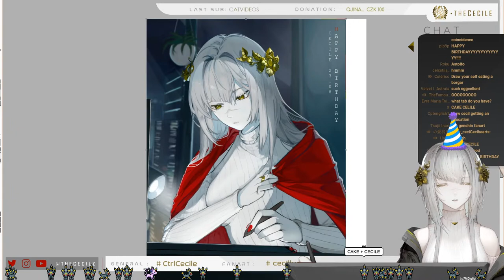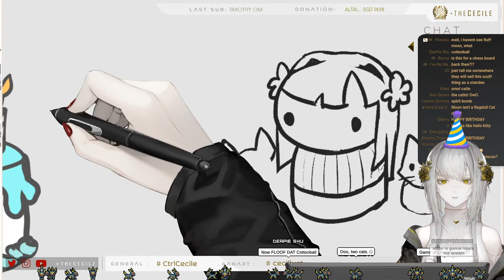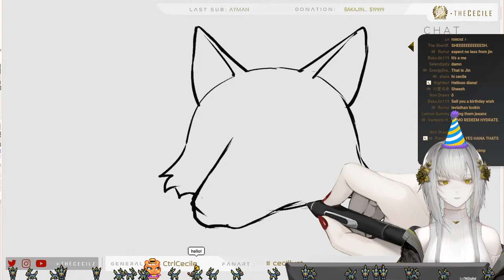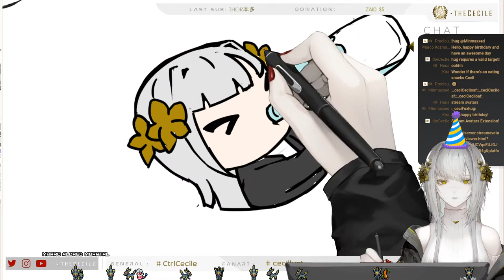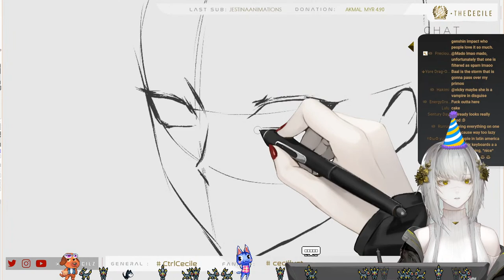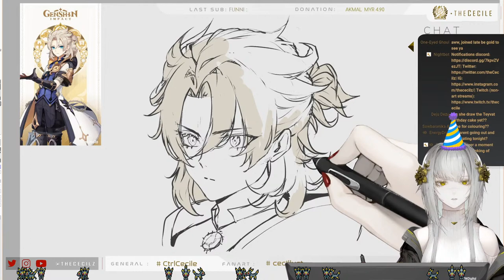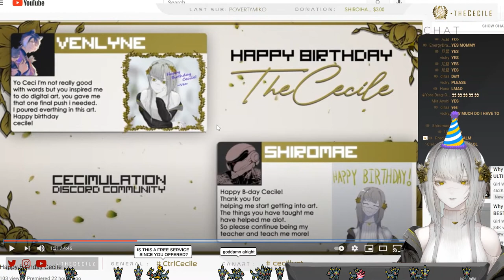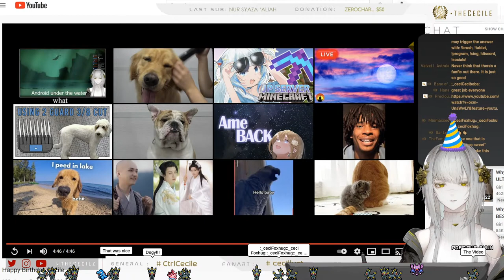BIRTHDAY STREAM!!! 🎉🎉🎉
I get asked all the time about making more art tutorials! Here is a great resource that you can use. This site has many creative tutorials including this one about making cyberpunk character designs.
F I N D   M E

CREDITS
VTUBER MODEL
Model Artist: theCecile

STREAM ASSETS
Overlays, Motion Graphics, Screens Artworks: theCecile

B U Y    M Y    A R T